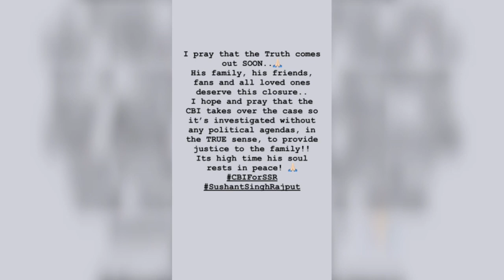Kriti Sanon supports Sushant singh Rajput's family